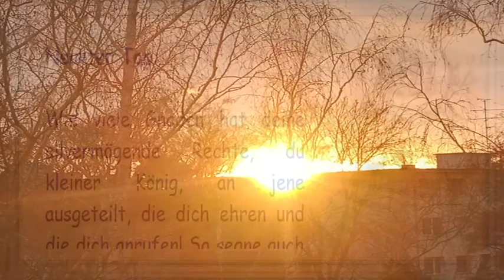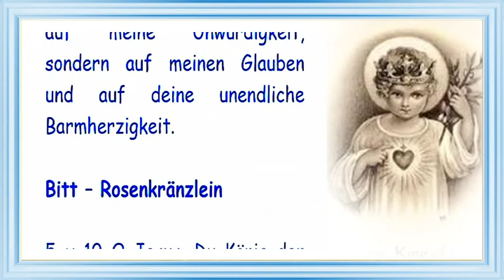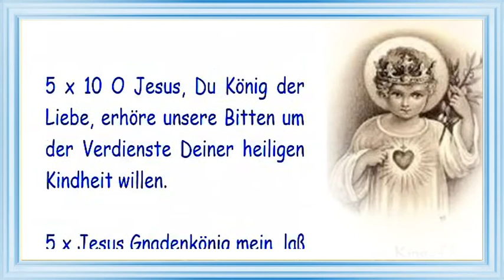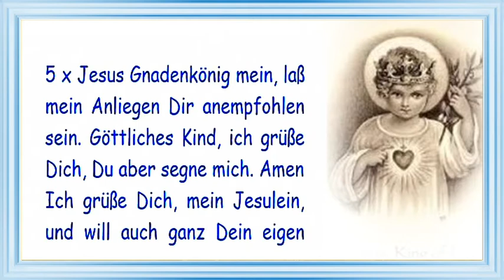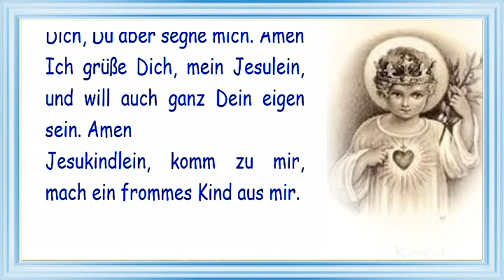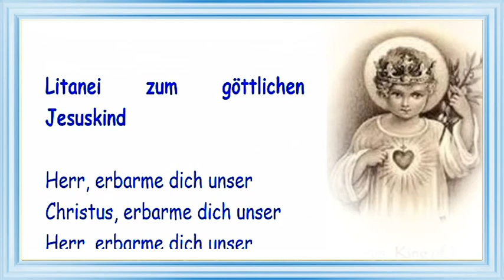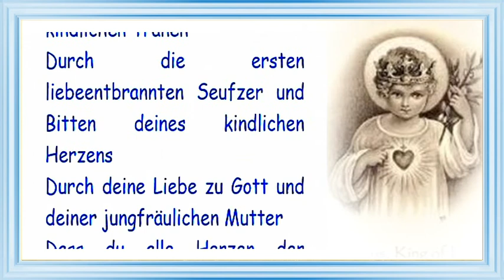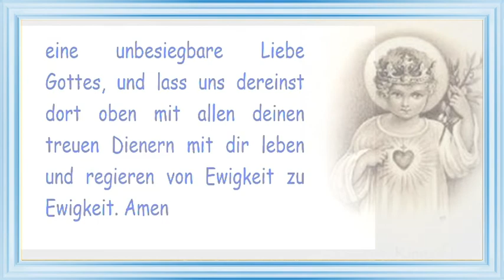Neunter Tag - Novene zum göttlichen Jesuskind